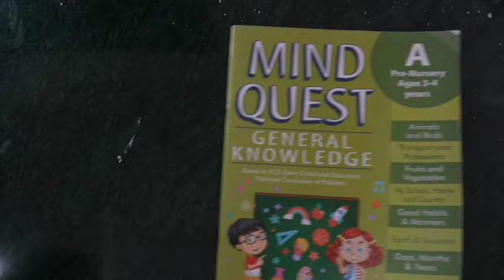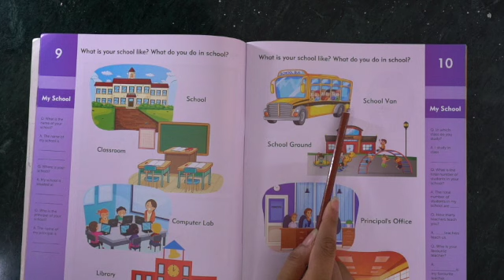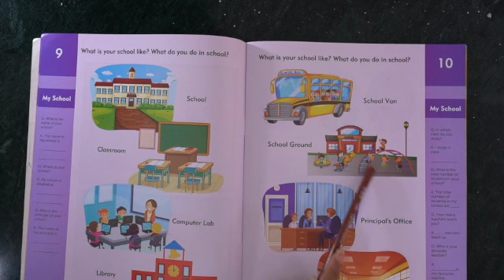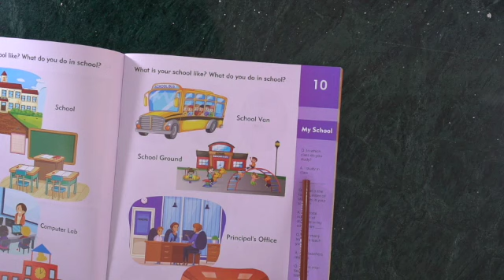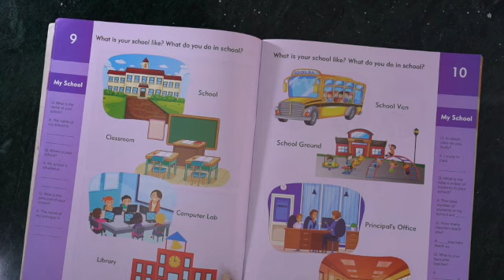Montessori General knowledge 10-Sep-2020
This video is about Montessori General knowledge 10-Sep-2020